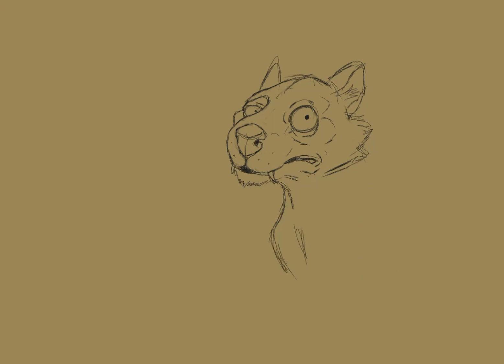Black panther drawing